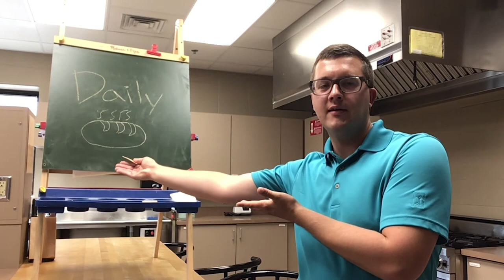Virtual Scripture First // June 25, 2020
In this fourth week of the Lord's Prayer series, Youth and Family Coordinator Mark Nassen discusses our daily bread.